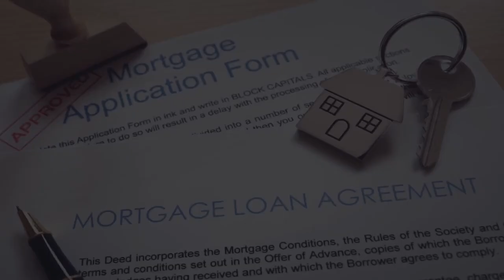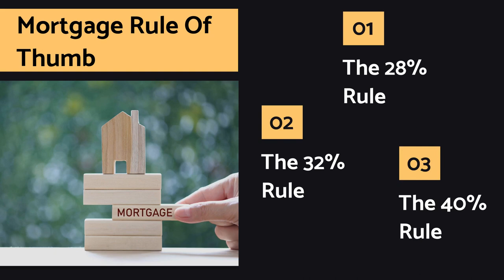Mortgage Rules of Thumb Revealed! Unlocking Secrets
Welcome to the ultimate guide on understanding Mortgage Rules Of Thumb! In this insightful video, we delve into the secrets that determine how much house you can afford.